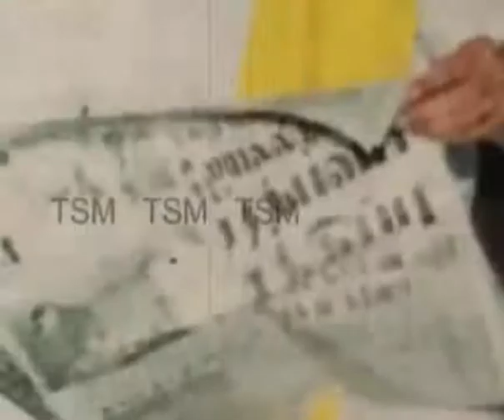kalaignar status in Tamil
mk stalin cm mass whatsapp status
mk stalin mass birth day status
dmk stalin mass whatsapp status
Thalapathy Stalin DMK status
mass thalapathy DMK Stalin status
udhayanithi Stalin mass
udhai Anna status
Dmk youth wing
Dmk udhayanithi status
thalaivar DMK Stalin
thalaivar mass status dmk
dmk stalin status
dmk mass status
stalin DMK mass
stalin thalapathy mass
# Stalin mass DMK leader
dmk stalin status
dmk mass status
stalin DMK mass
stalin thalapathy mass
udhayanithi Stalin mass
udhai Anna status
Dmk youth wing
Dmk udhayanithi status
thalaivar DMK Stalin
dmk stalin status
dmk mass status
stalin DMK mass
stalin thalapathy mass
dmk stalin status
dmk mass status
stalin DMK mass
stalin thalapathy mass
udhayanithi Stalin mass
udhai Anna status
Dmk youth wing
Dmk udhayanithi status
thalaivar DMK Stalin
dmk stalin status
dmk mass status
stalin DMK mass
stalin thalapathy mass
dmk stalin status
dmk mass status
stalin DMK mass
stalin thalapathy mass
udhayanithi Stalin mass
udhai Anna status
Dmk youth wing
Dmk udhayanithi status
thalaivar DMK Stalin
dmk stalin status
dmk mass status
stalin DMK mass
stalin thalapathy mass
dmk stalin status
dmk mass status
stalin DMK mass
stalin thalapathy mass
mk stalin mass entry whatsapp status
chief minister
cm stalin dmk
sudalai madan samy
muthuvel karunanidhi stalin
chief minister stalin
mk stalin cm whatsapp status
udhayanidhi stalin mass whatsapp status
udhayanithi Stalin mass
udhai Anna status
Dmk youth wing
Dmk udhayanithi status
thalaivar DMK Stalin
dmk stalin status
dmk mass status
stalin DMK mass
stalin thalapathy mass
dmk stalin status
dmk mass status
stalin DMK mass
stalin thalapathy mass
udhayanithi Stalin mass
udhai Anna status
Dmk youth wing
Dmk udhayanithi status
thalaivar DMK Stalin
dmk stalin status
dmk mass status
stalin DMK mass
stalin thalapathy mass
dmk stalin status
dmk mass status
stalin DMK mass
stalin thalapathy mass
udhayanithi Stalin mass
udhai Anna status
Dmk youth wing
Dmk udhayanithi status
thalaivar DMK Stalin
dmk stalin status
dmk mass status
stalin DMK mass
stalin thalapathy mass
dmk stalin status
dmk mass status
stalin DMK mass
stalin thalapathy mass
udhayanithi Stalin mass
udhai Anna status
Dmk youth wing
Dmk udhayanithi status
thalaivar DMK Stalin
dmk stalin status
dmk mass status
stalin DMK mass
stalin thalapathy mass
dmk stalin status
dmk mass status
stalin DMK mass
stalin thalapathy mass
chief minister
cm stalin dmk
sudalai madan samy
muthuvel karunanidhi stalin
chief minister stalin
dmk stalin pathavi pramanam
mk stalin mass whatsapp status new
kalaignar birthday whatsapp status
kalaignar mass whatsapp status tamil
mk stalin mass whatsapp status latest